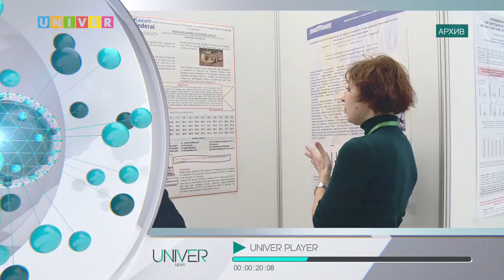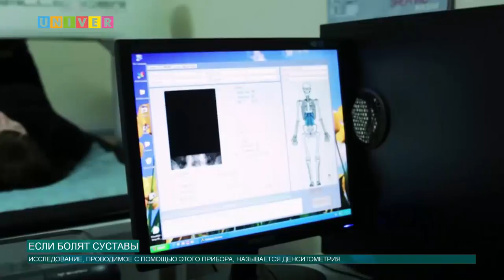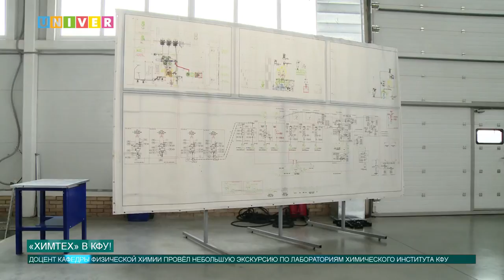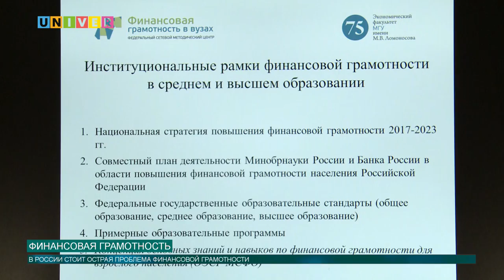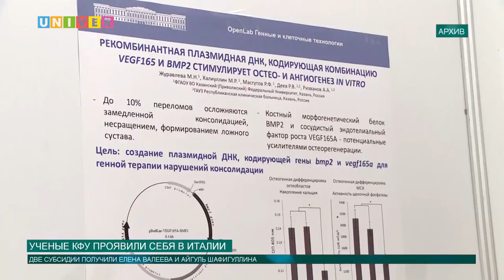Новости КФУ от 02.06.2017